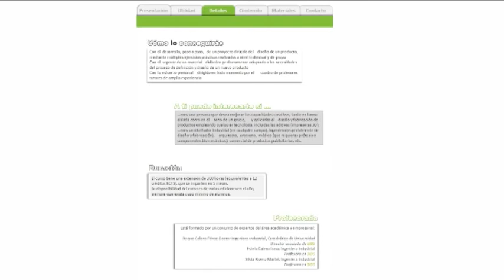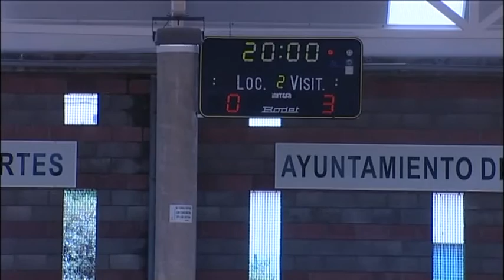FÚTBOL SALA. PROFILTEK AGUAS DE TEROR. 25/01/17